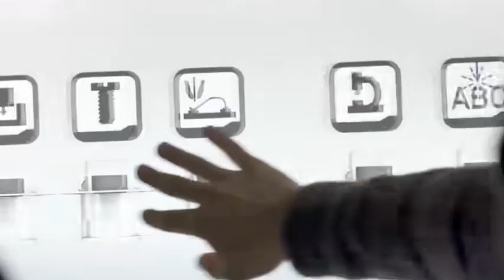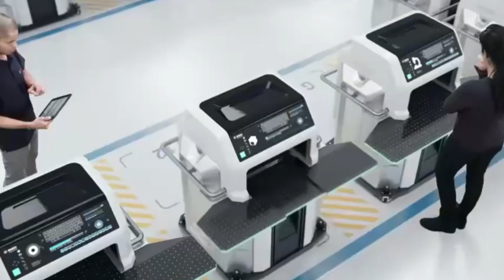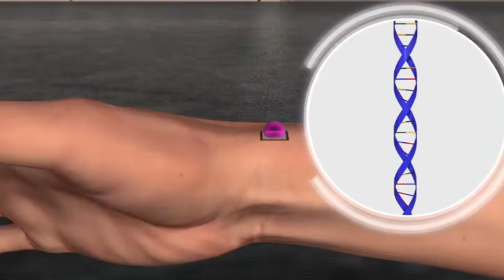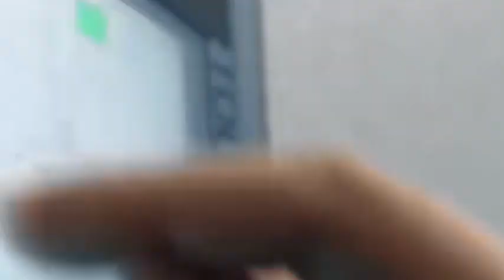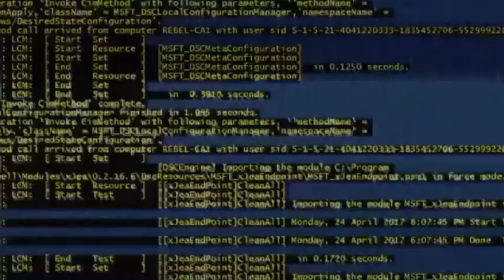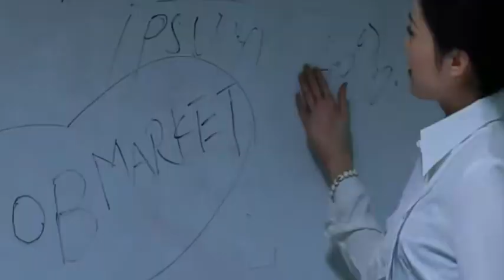China smashed Japan's 30-Year Robot Monopoly! RV Reducer Breakthrough Rewrites Global Industry Rules